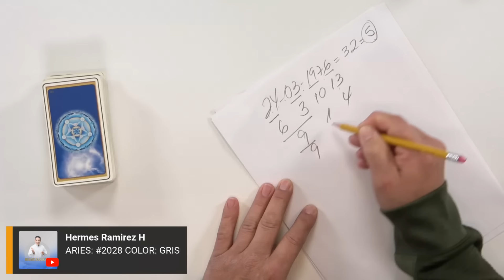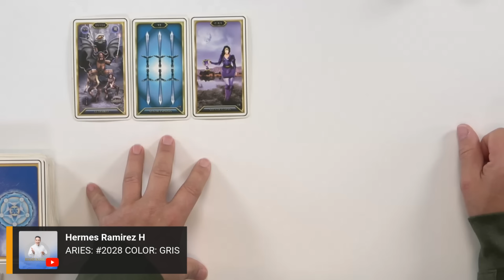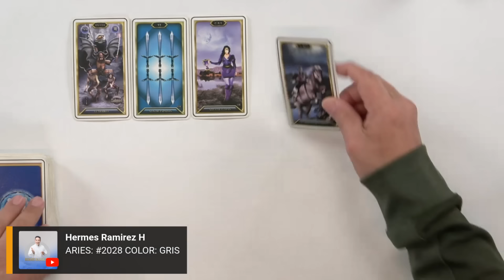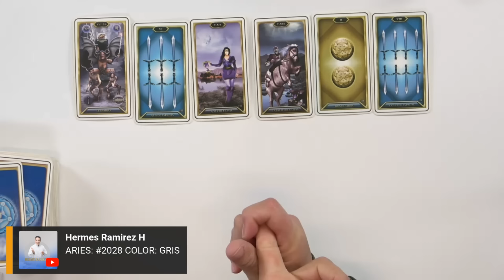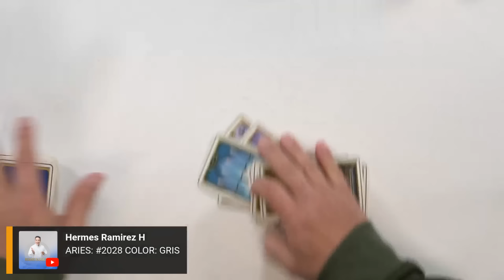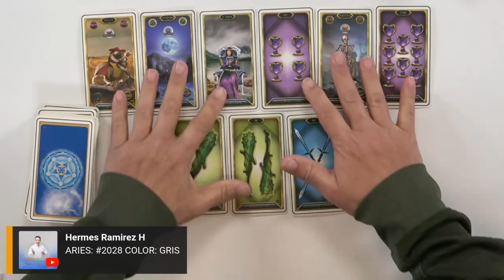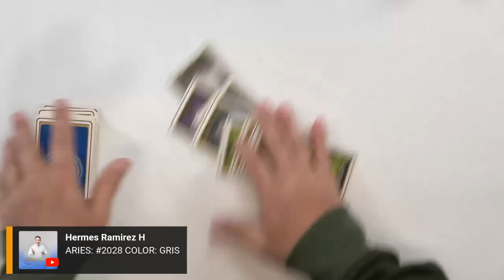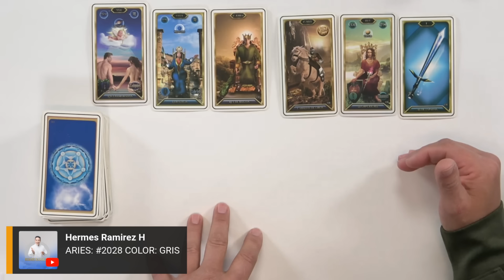ARIES: ¿QUIERES OÍR esto? Lo SOÑARAS y SUCEDERÁ, VERAS el DINERO en tus MANOS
ARIES: ¿QUIERES OÍR esto? Lo SOÑARAS y SUCEDERÁ, VERAS el DINERO en tus MANOS   #2028    COLOR: GRIS